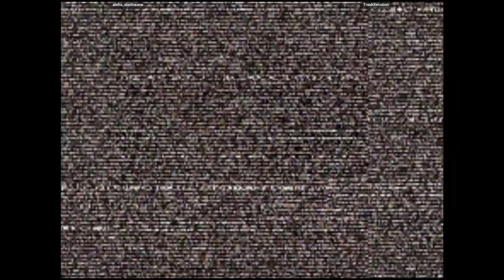CVS2 - aloha_aladinsane VS TrashXecution | 🇲🇽🇺🇸 Fightcade2